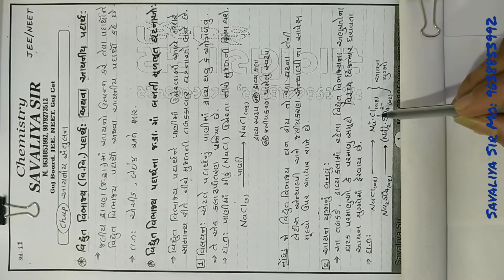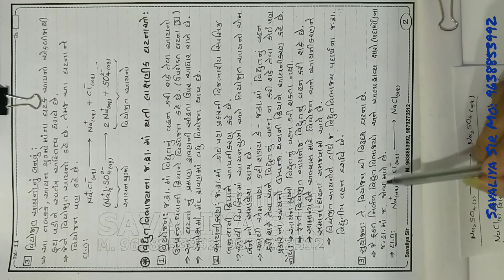આયનીય સંતુલન (Aayniy Santulan) JEE / NEET Concept TTLecture 1 Covered By Savaliya Sir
વિદ્યુત વિભાજ્ય પદાર્થો
વિદ્યુત વિભાજ્ય પદાર્થોના જલીય દ્રાવણ માં થતી મૂળભૂત ઘટનાઓ
(1) વિલયન  (2) આયન યુગ્મોનું બનવું  (3) વિયોજિત આયનો નું બનવું
વિદ્યુત વિભાજ્ય પદાર્થોના જલીય દ્રાવણ માં થતી લાક્ષણીક ઘટનાઓ
(1) વિયોજન  (2) આયનીકરણ   (3) સુયોજન